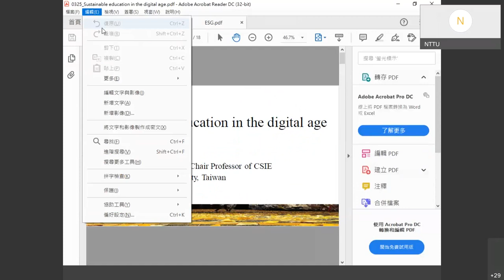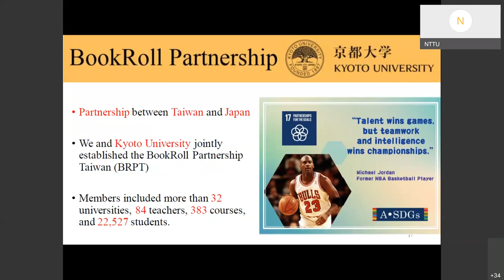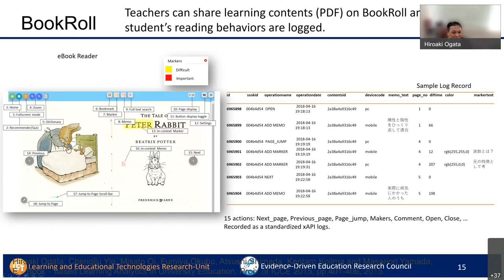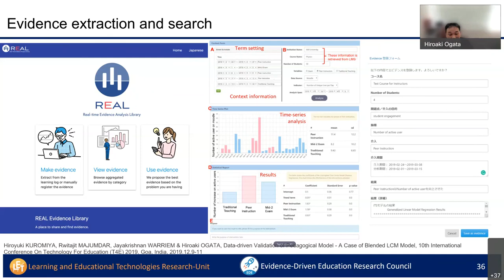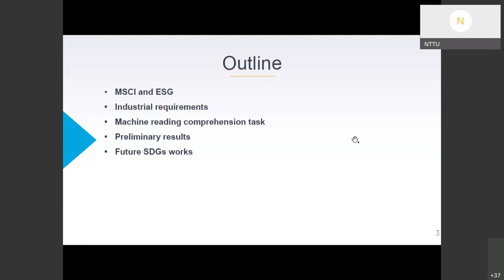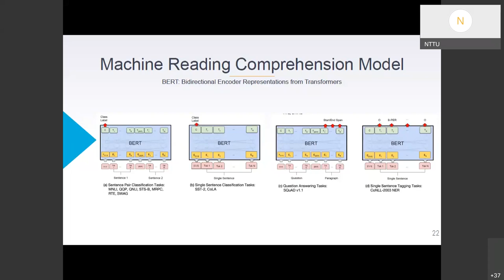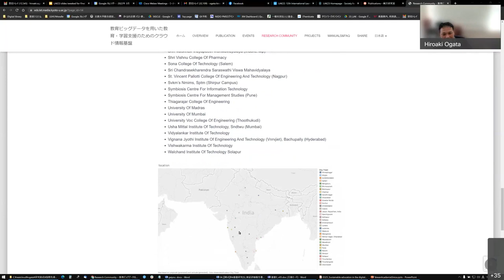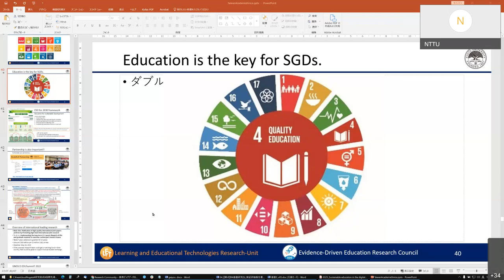Webinar Series on Global Sustainability - Sustainable Education in the Digital Age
The webinar held on March 25th, 2022, is co-organized by Future Earth Taipei Working Group on Sustainability in the Digital Age and Future Earth Global Secretariat Hub Taipei.